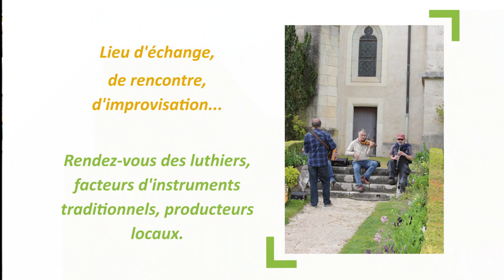Pierrefitte-sur-Sauldre vit au rythme des Musicalies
Fin avril, l'UCPS (Union pour la Culture Populaire en Sologne) a organisé à Pierrefitte-sur-Sauldre la 36 ème édition des Musicalies. Ce festival des arts populaires en musique a été, une fois encore, un formidable succès.